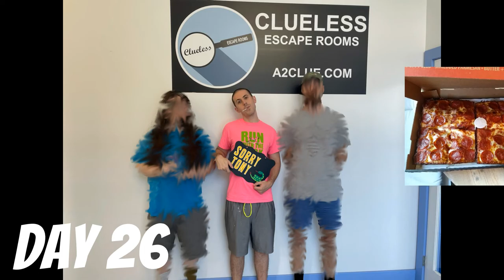Post Pandemic life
This is what I did it June. It was a much harder challenge than it sounds, there were some days I REALLY did not want to go outside. If I wasn't doing the challenge I'm sure I wouldn't have, then I wouldn't have the day after either...